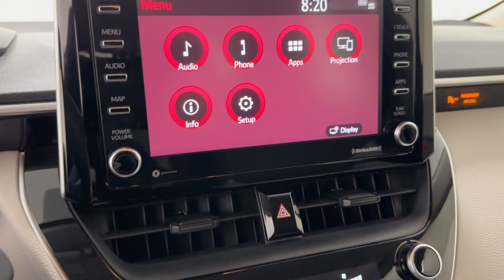2021 Toyota Corolla LE Naperville, Schaumburg, Elmhurst, Lombard, Oakbrook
2021 Toyota Corolla LE JTDEPMAE5MJ120900 Video

vehicles/